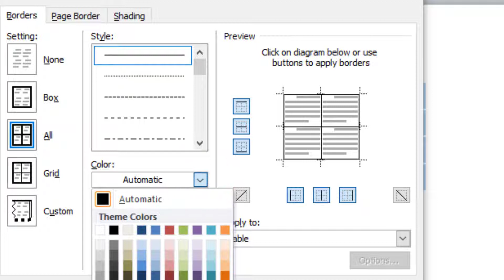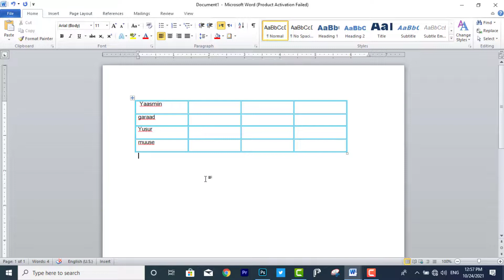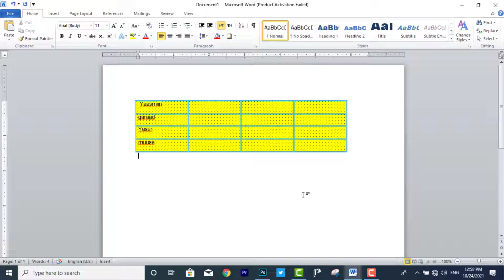barashada wordka 35aad || Table Borders and shades